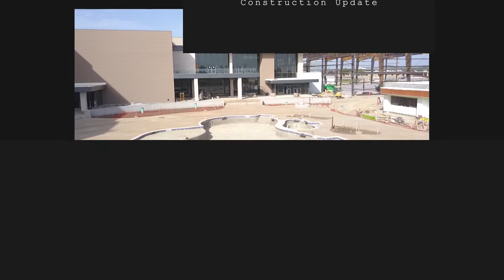Crossland Construction Progress Update - Osage Casino l Drone Optix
Take a look at the construction progress made at the Osage Casino in Tulsa.

Drone Gear:
Phantom 4 Pro
Phantom 4 Pro ND Filters
Mavic Pro
Mavic Pro ND Filters
Autel X Star

Camera Gear:
Nikon D500
Ronin M
Monitor Mount
Sigma 16-35mm
Zhiyun Smooth Q Gimbal
Camera Bag
Joby Gorilla Pod
Regular Tripod